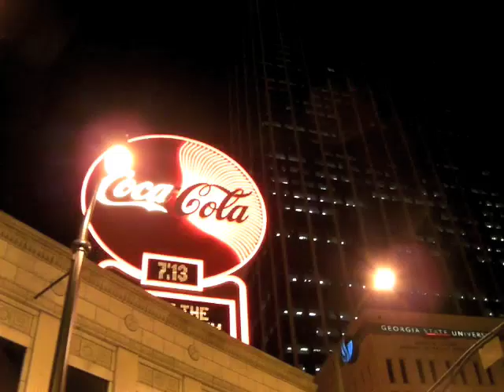LA Sojourn - 01/03/2010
The fourth episode of Ethan and Crystal's video blog series chronicling their drive from Boston to Los Angeles. In this episode: we visit Savannah and Atlanta Georgia, with some stops along the way.